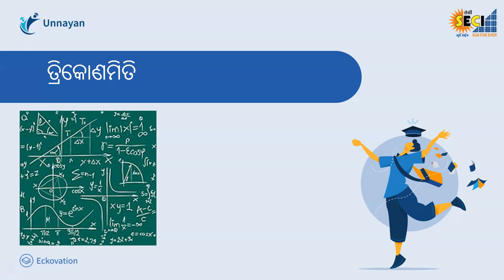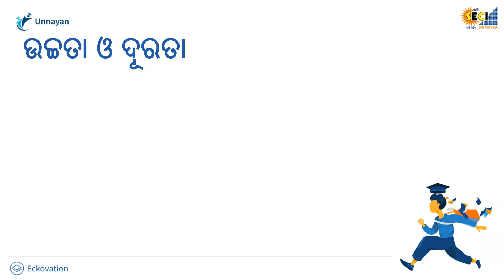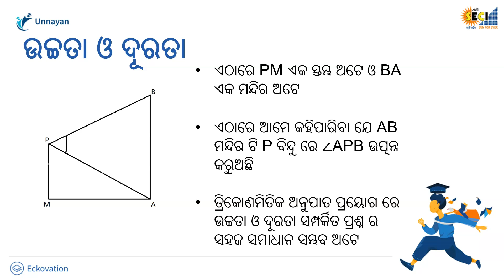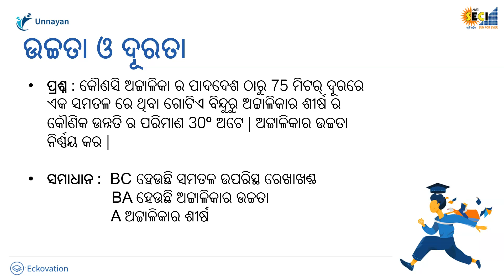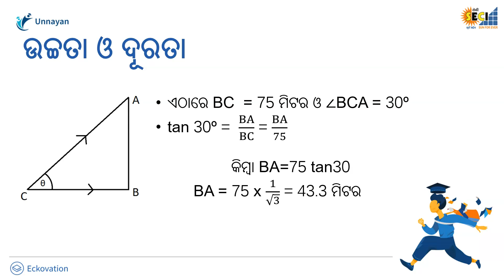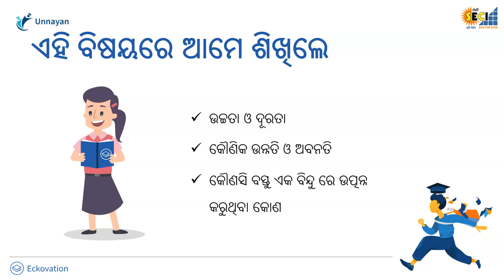Trigonometry Part 3 | Class 10 Maths in Odia Medium